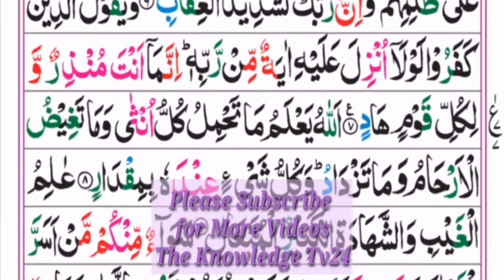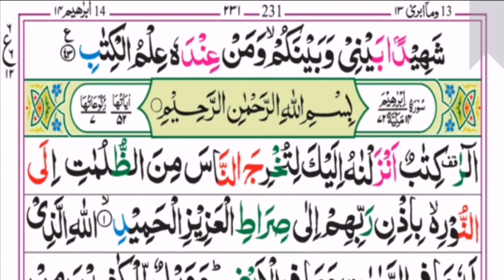Surah Ar Ra'd Full With Arabic Text سورة الرعد Beautiful & Soft Recitation Heart Touching Voice